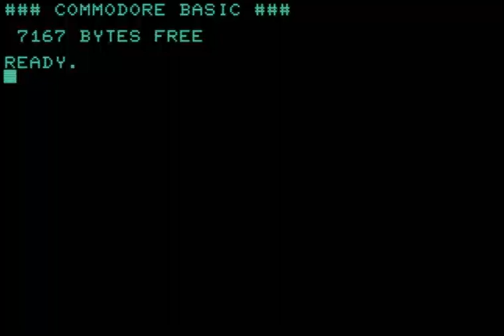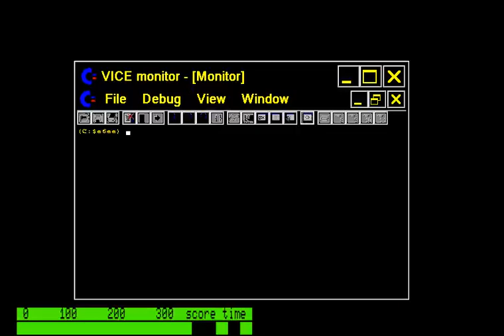carrace II AKA car race PROBLEM FOR COMMODORE PET 2001 COMMODORE PET SUPERPET 2001 CBM ETC MODELS.